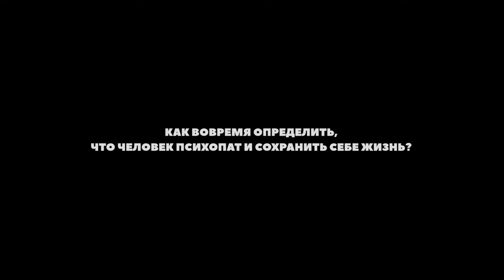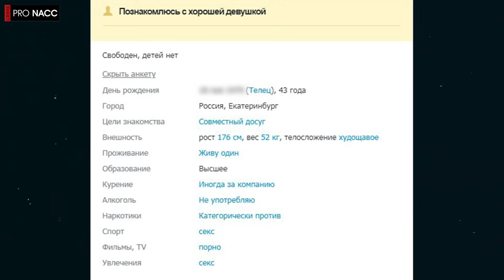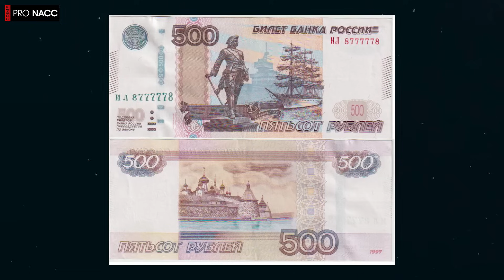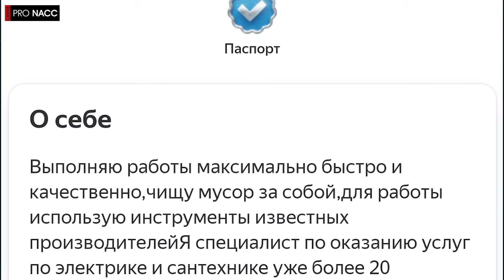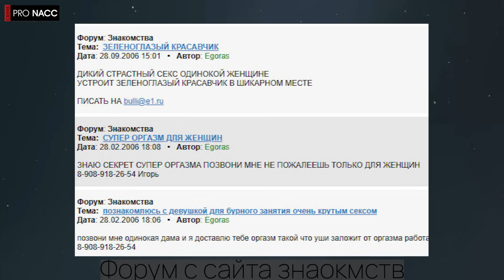⚡️НА СВОБОДУ ВЫШЕЛ ЛЮБИТЕЛЬ СЖИГАТЬ ЗАЖИВО ЛЮДЕЙ НА ЭЛЕКТРИЧЕСКОМ СТУЛЕ | ДЕЛО ЭЛЕКТРИКА